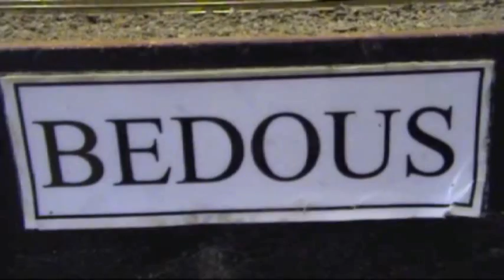2éme Exposition Internationale LTBC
Le train Briviste Corrézien à orgnisé sa 2éme Exposition Internationale de Modelisme Ferroviaire à L'Espace des 3 Provinces à Brive La Gaillarde les 12 et 13 Septembre 2009. 25 réseaux étaient présentés.